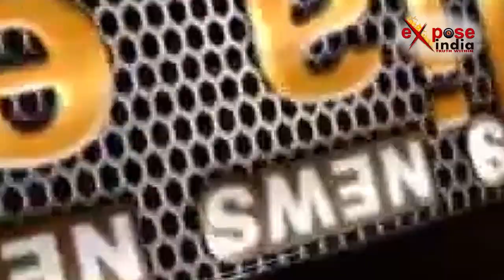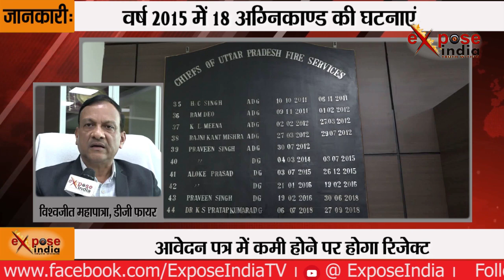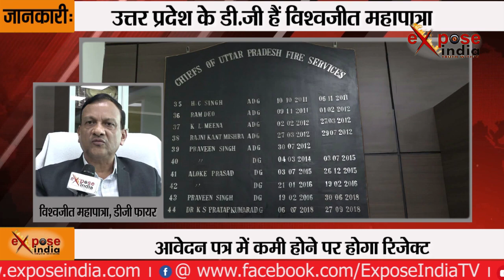Expose India पर विश्वजीत महापात्रा Live…